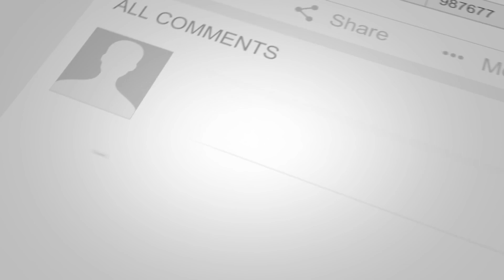EFT to Conquer Stage Fright|EFT Tapping for Public Speaking |Confident Speaking Skills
Feeling nervous before presentations? You're not alone! But what if you could tap away your anxiety and speak with confidence?

Join Ayushi as she teaches you powerful EFT tapping techniques specifically designed to boost your self-confidence and crush stage fright. In this video, you'll learn:

How EFT tapping works to reduce anxiety
Easy-to-follow EFT tapping points for public speaking
Practical tips for calming nerves before presentations
Ayushi's personal experience using EFT for public speaking success
Ready to ditch the jitters and become a captivating speaker? Watch now!